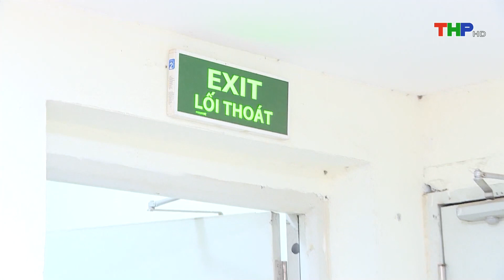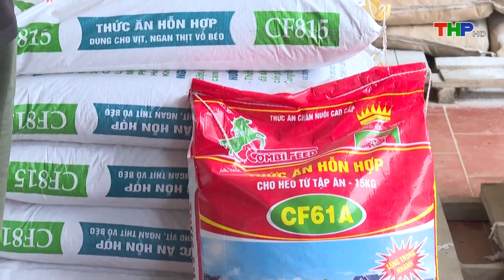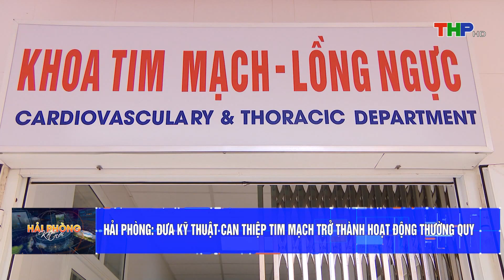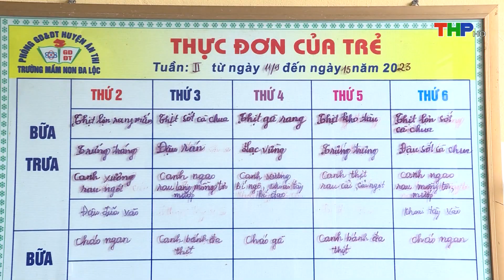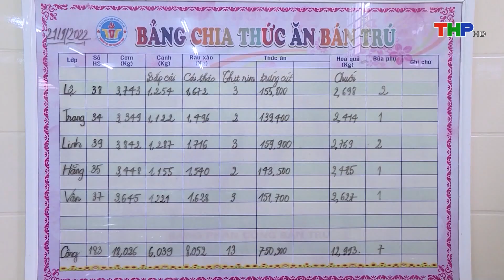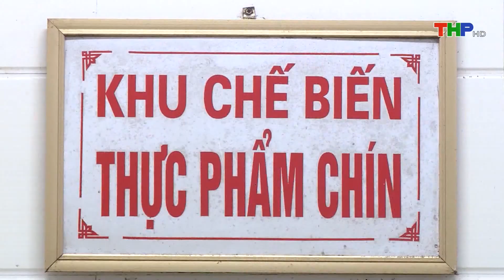Bản tin Hải Phòng kết nối (14/10/2023)